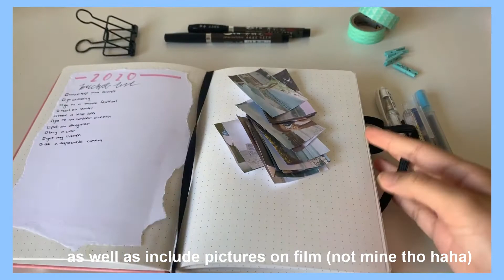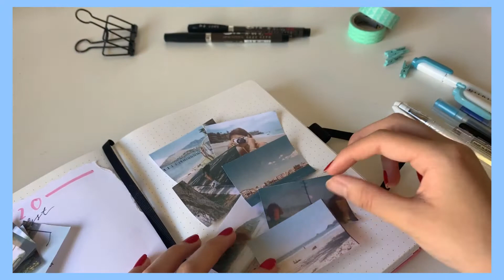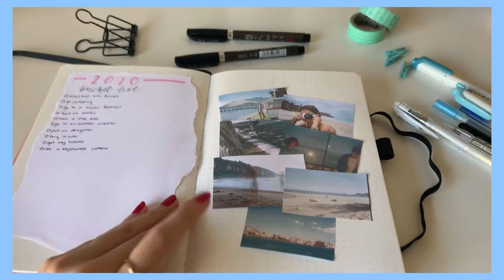💙 january 2020 bullet journal set up 💙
hey guys! sorry for the late video!!! i’ve been a bit busy this week so i wasn’t able to edit much !
new videos coming sooon 💕

links:
bullet journal

black brush pen set

muji pens
black (they don't sell the style i have anymore)